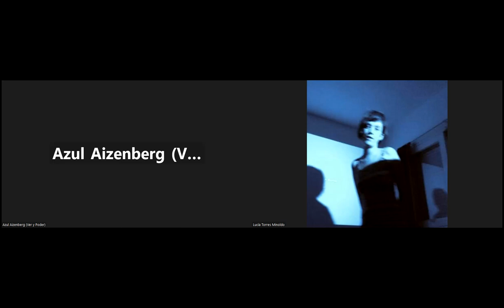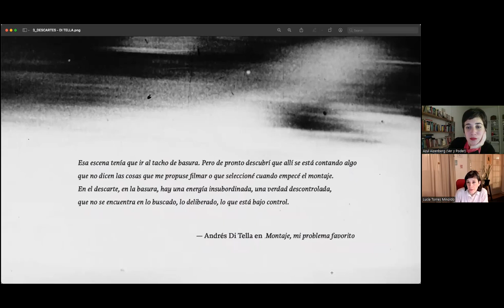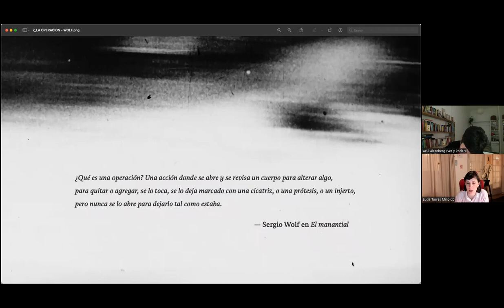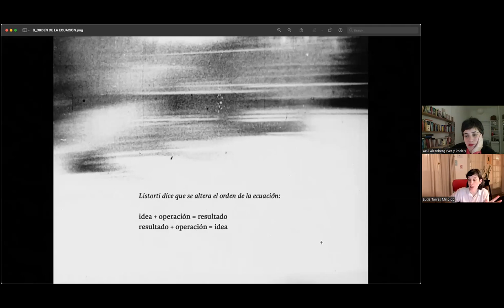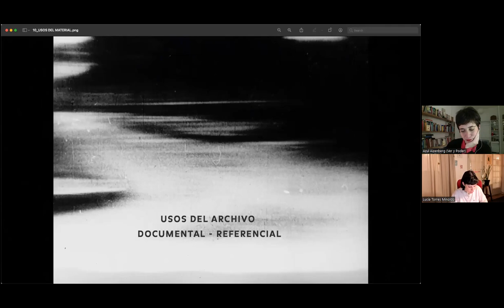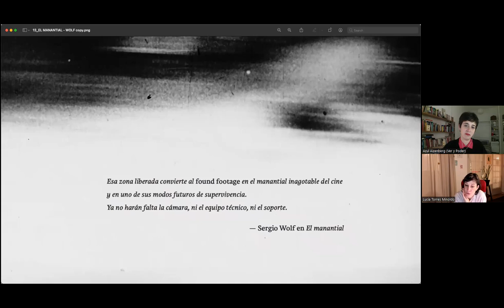Escuela de cine - Las derivas: caminos posibles para el montaje con material de archivo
Clase magistral con Lucía Torres Minoldo y Azul Aizenberg

¿Qué hacen los archivos en las películas? ¿Cómo trabajamos sobre ellos, o a partir de su falta? El montaje con material de archivo implica tres momentos fundamentales: el hallazgo, el remontaje y su recontextualización. Abordados desde un punto de vista disruptivo y sensible, los usos de archivo llevan a cabo un gesto que subvierte el sentido original de los materiales y ofrece nuevas posibilidades de lectura de nuestras historias. Un tratamiento afectivo que busca liberar personas, paisajes y acciones de sus antiguos mandatos para celebrar la polisemia de las imágenes y los sonidos. Lxs invitamos a un recorrido posible por su genealogía y tratamiento desde el montaje a partir de algunas experiencias.